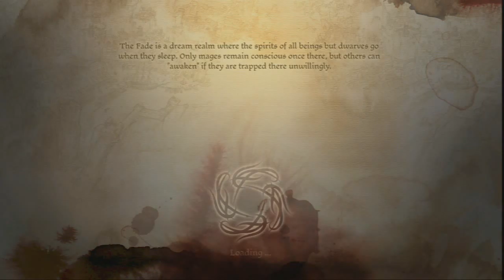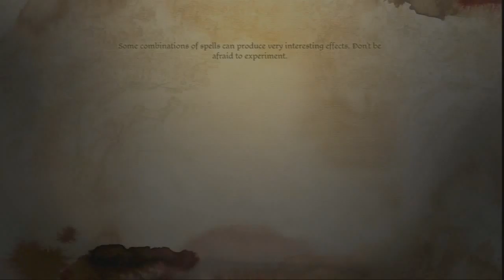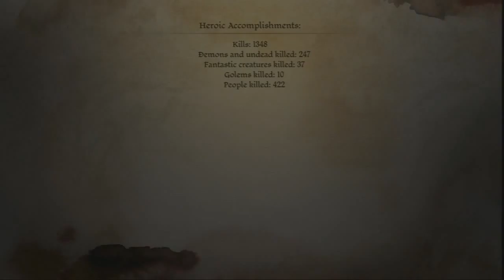Jay Plays Dragon Age: Origins Part 32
Part 32 of a playthrough of Dragon Age: Origins. Questing our way through Orzammar.

From Wikipedia:
Dragon Age: Origins is a role-playing video game developed by BioWare's Edmonton studio and published by Electronic Arts. It is the first game in the Dragon Age franchise. The game was released for Microsoft Windows, PlayStation 3 and Xbox 360 on November 3, 2009, and for Mac OS X on December 21, 2009.

Set in the fictional kingdom of Ferelden during a period of civil strife, the player assumes the role of a warrior, mage or rogue coming from an elven, human, or dwarven background who must unite the kingdom to fight an impending invasion by demonic forces. BioWare describes Dragon Age: Origins as a "dark heroic fantasy set in a unique world," and a spiritual successor to their Baldur's Gate series of games, which took place in the Forgotten Realms Campaign Setting of the Dungeons & Dragons franchise.